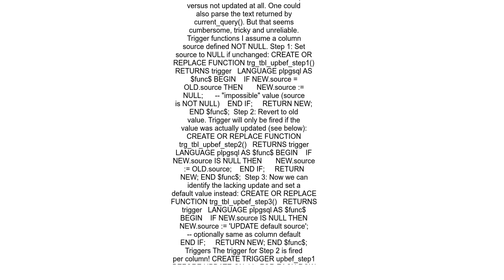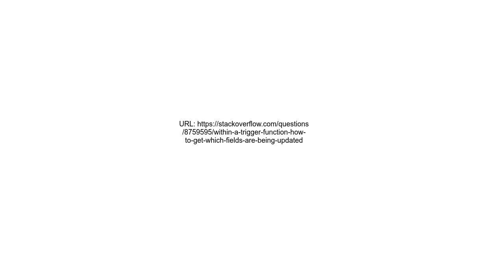Within a trigger function, how to get which fields are being updated